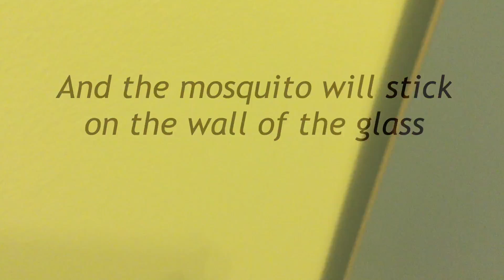MAN VS MOSQUITO (mosquito trap)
Here i show how to catch mosquitos in an easy way